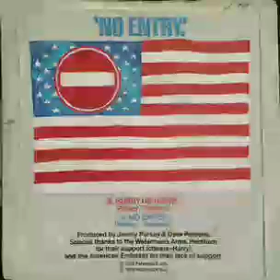Sham 69 - Hurry Up, Harry (7"single 1978)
Sham 69 are an English punk rock band that formed in Hersham in 1975.

A- Hurry Up, Harry
B- No Entry